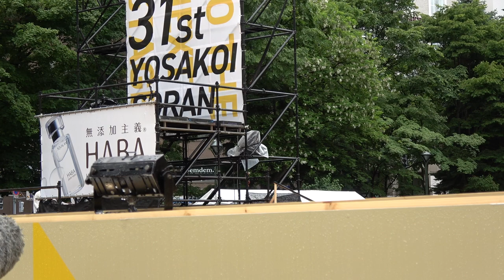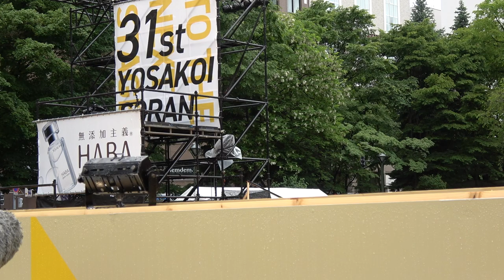朝倉無限隊 夢幻。／11日am 西8ステージ／第31回YOSAKOIソーラン祭り2022